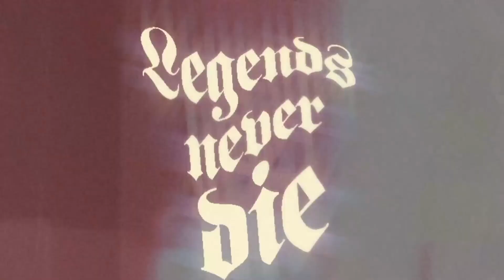putting my rocket league clips to a beat I made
"Holy" - Juice Wrld Type Beat
Produced By Asher Williams (Must Give Credit)
The beat is very much in the style of Nick Mira
I'll respond to your comments

Ignore these
juice wrld
thouxanbanfauni type beat 2021
thouxanbanfauni type beat
free thouxanbanfauni type beat
pierre bourne
sofaygo type beat 2021
free sofaygo type beat
free sofaygo type beat 2021
travis scott type type 2021
travis scott type beat
free travis scott type beat 2021
free travis scott type beat
2021 travis scott type beat
free for profit travis scott type beat
lil uzi type beat 2021
lil uzi vert type beat 2021
free lil uzi vert type beat 2021
free for profit lil uzi vert type beat 2021
free dro kenji type beat
dro kenji type beat,
dro kenji instrumental, playboi carti, playboi carti type beats, wlr, wlr type beats, wlr instrumental